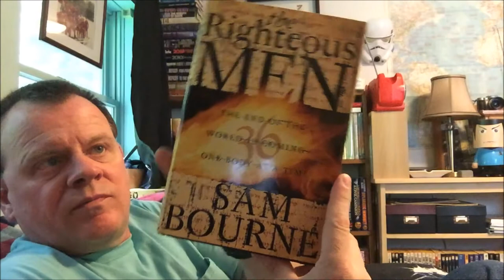Bookcase 2 Part 5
Some more suspense novels: Sebastian Faulks, Sam Bourne, Steve Berry, Robert Ludlum, and Eric Van Lustbader.